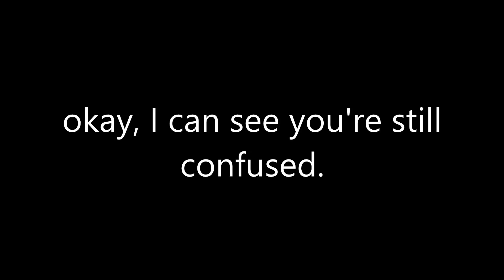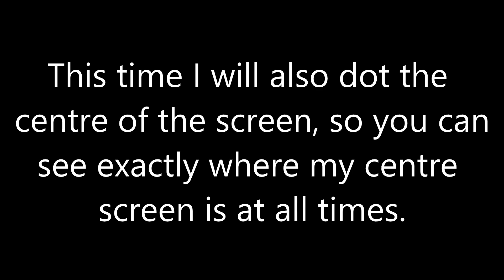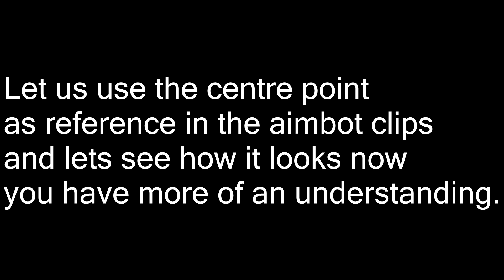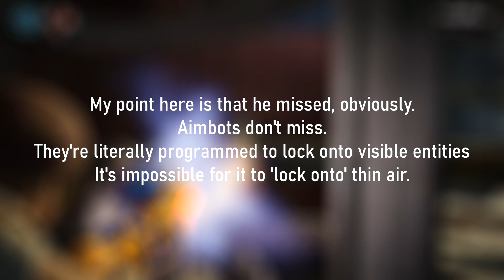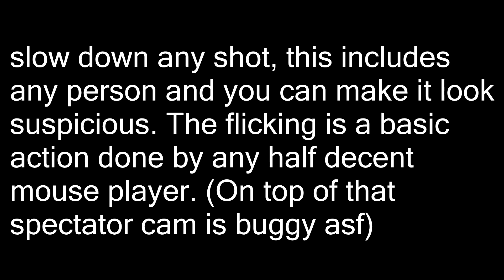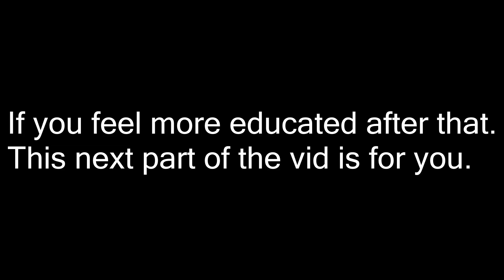GoW4 - Aimbot explained for Dummies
Have you been accused of aimbotting in the past? Are you a good player that gets called out often? Do have a unique play style that leaves people stunned and suspicious of your gameplay? Do you have a friend that don't know what an aimbot is, how it looks or how it works? Then this just might be the video for you!

no hate to the streamers clips being used in this video. You can find Likebutter on twitch @likebutterlive    be sure to thank him for the material that taught you a valuable lesson in today's vid.